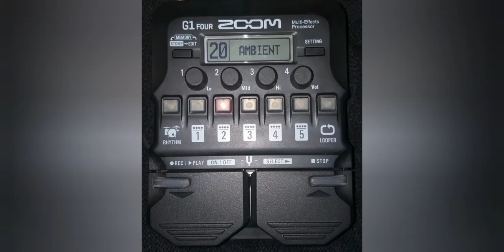Zoom G1FOUR (Ambient patch)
Here is my small clip Using the zoom G1FOUR. I made this ambient clean patch and i think it was  absolutely immaculate for the quality and its price point. it's a tiny little kit,which is such a great practicing tool for any players. I highly recommend any guitar player of any level to just pick one up and use it for practice.